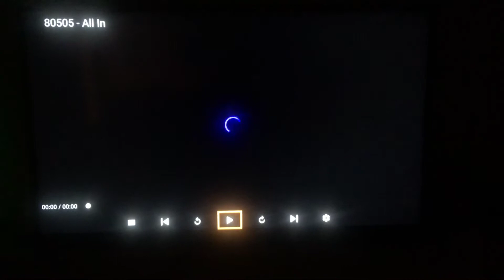Elite Stream Tv - Elite Stream Tv Legal? - Is Elite Stream Tv Scam?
- Watch Video plus learn how to make money with elite stream tv

Valued Customer“Thank you very much for your amazing and prompt response and support you are truly the best IPTV service available"
Our Customers make money with estv and the streaming is Free with ESTV Sories. This is the reason why elite stream tv does not host or own the servers which broadcast the streams you view online. So is estv legit?  Yes!
Estv stream service Is Elite Stream TV Legal Is IPTV legal in the United States

Elite Stream TV (ESTV Stories).
Elite Stream TV is the BEST IPTV stream service online. ESTV is leading the way in online streaming and doing their best to stay compliant while doing so. This is the reason why Elite Stream TV does NOT host or own the servers which broadcast the streams you view online. You can get more details on this on the Elite Stream Tv [ESTV]
IPTV Stream Services have been taking off lately and gaining huge popularity. People are tired of overpaying for cable and pay-per-view
Paying over $200 a month to watch your favorite programming is beyond overkill and way too much. Well now there’s a better way. When you purchase ESTV Stories for just $30 a month you gain “FREE ACCESS” to the stream which allows you to view over 2000 Live TV Channels, Premium Movies, Sports and Pay-Per-View
ESTV also has a lucrative referral program you can earn a nice residual income from. to learn more about it.
Thanks for taking the time to view my video.